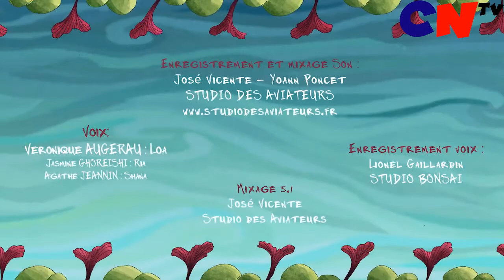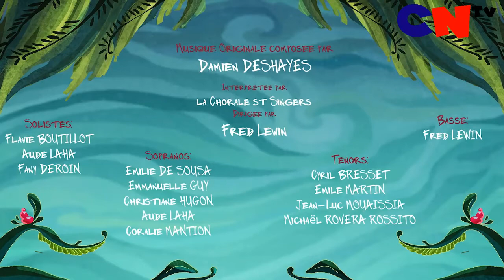La Vague Short Animated CNTV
Three witches are trying to lower the water level in their flooded house. However, a dramatic incident occurs…

LA VAGUE (2015) 3D Animation, Family, Comedy
Produced at Ecole Supérieure des Métiers Artistiques -

CREDITS:
Directors : Boris CARQUILLAT, Jasmine GHOREISHI, Pierre-Alexandre GOMEZ, Agathe JEANNIN, Alicia SUDRE
Voices : Fred LEWIN and the GNGC, Véronique AUGERAU, Jasmine GHOREISHI, Agathe JEANNIN